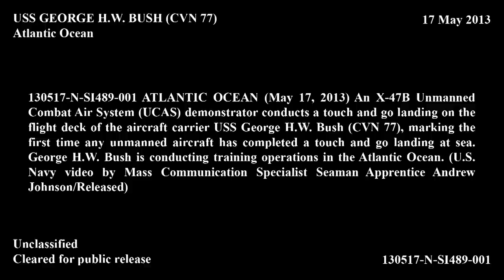UCAS Touch and Go Landing 3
An X-47B Unmanned Combat Air System (UCAS) demonstrator conducts a touch and go landing on the flight deck of the aircraft carrier USS George H.W. Bush (CVN 77), marking the first time any unmanned aircraft has completed a touch and go landing at sea.  George H.W. Bush is conducting training operations in the Atlantic Ocean.

U.S. Navy video by Mass Communication Specialist Seaman Apprentice Andrew Johnson
130517N-SI469-001